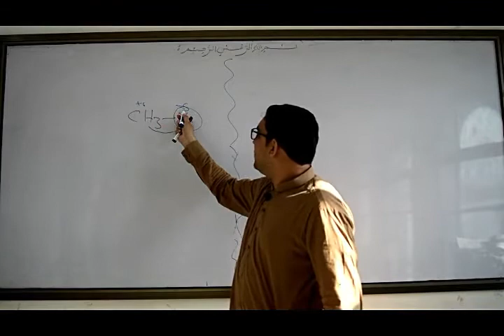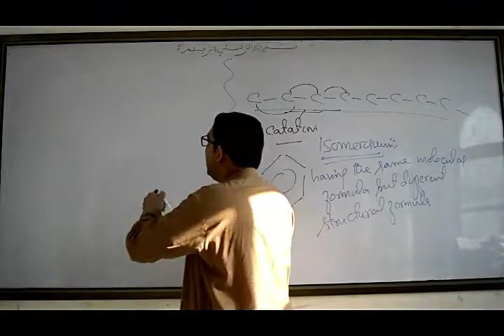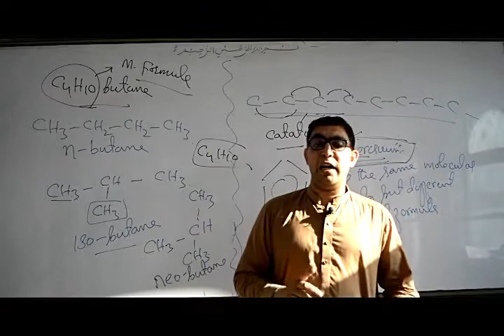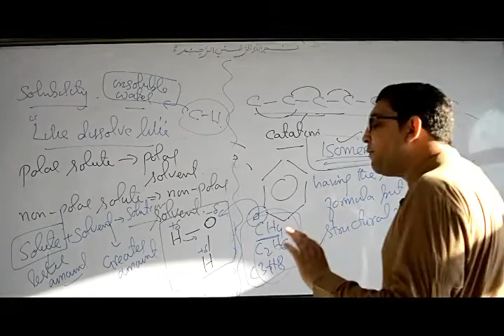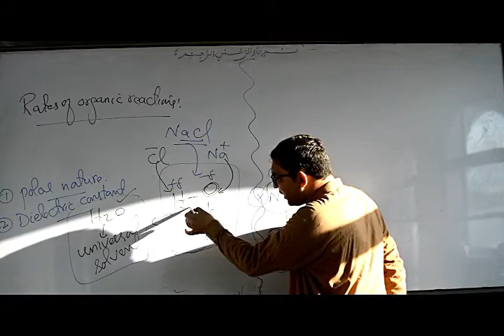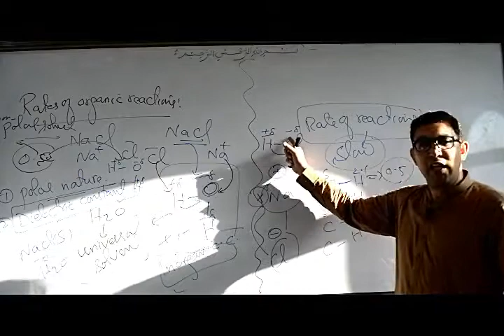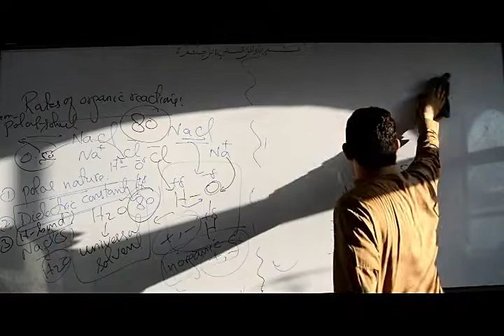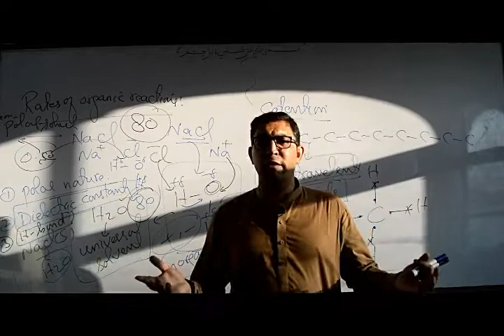Lecture 8| Features of Organic Compound Part 2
2nd Year Chemistry, KPK Textbook Board